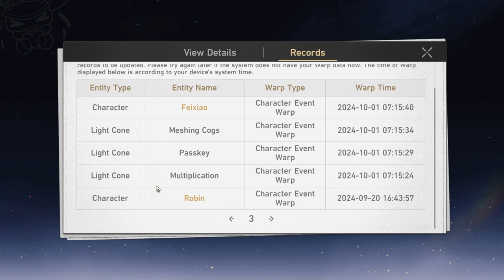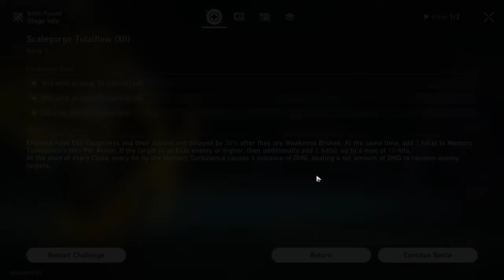F2P MoC 12: Acheron 0-cycle and Scuffed sub-DPS Blade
Full clear of my MoC 12 run.
Teams used:
E0S0 Acheron, E0S0 Jiaoqiu, E1S1 Ruan Mei, E6S0 Pela
E0S0 Fei Xiao, E0S1 Blade, E0S0 Robin, E4S0 Gallagher